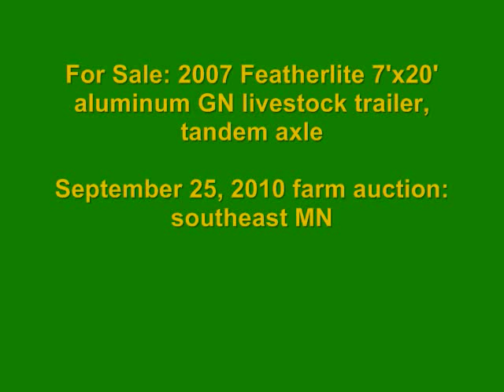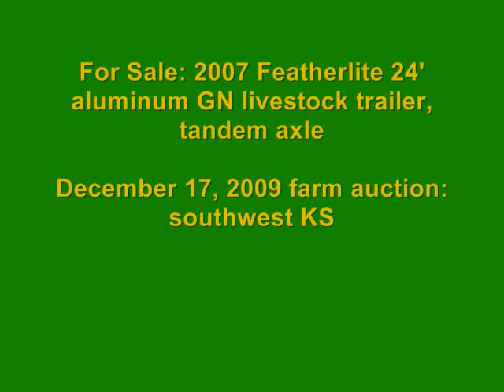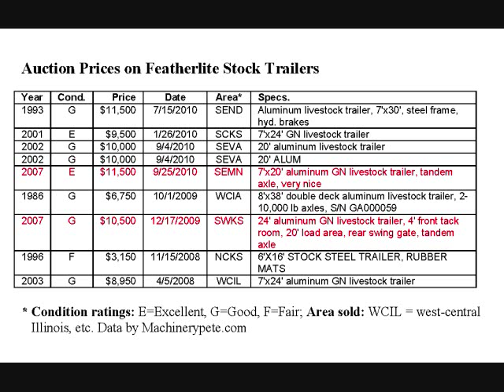Featherlite Stock Trailers Sold at Auction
Machinery Pete provides video highlights of (2) 2007 model Featherlite stock trailers selling at auction, one in southeast Minnesota, the other in southwest Kansas. Pete also provides additional auction sale price data on Featherlite stock trailers sold at auction the last couple years